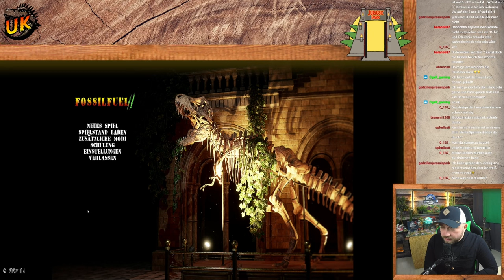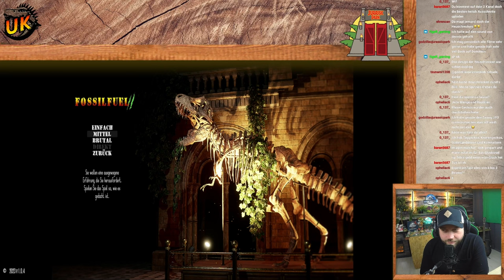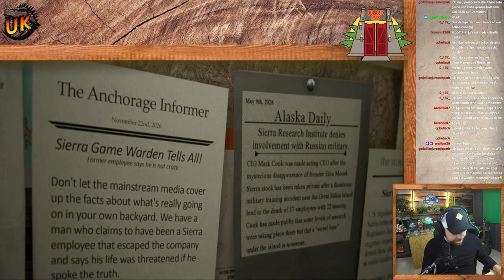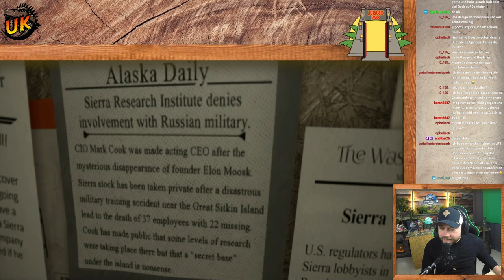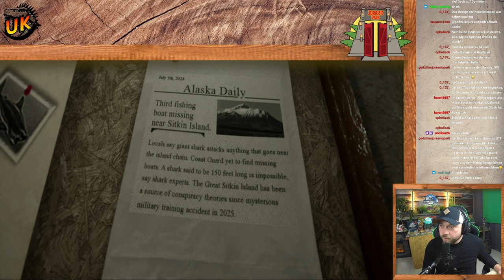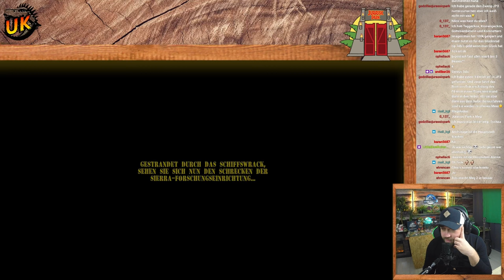Let's Play Fossilfuel 2 Part 1 | Der megalodon greift an! | Dino Horror Game 2024 [DE]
In diesem Let's Play begeben wir uns im Dino Horror Spiel Fossilfuel auf die Reise in den Survival Horror! Nach der heftigen Begegnung mit einem Megalodon , stranden wir auf einer Insel, auf welcher eine Forschungsstation im geheimen liegt. Der Kampf um's Überleben beginnt und die Dinosaurier beginnen die Jagt.
Meine Kanäle
Amazon Partner Links:
(Beim Kauf eines Produktes über einen dieser Links zahlst du den regulären Preis und ich erhalte eine kleine Provision)

6 Filme Collectors Edition; Jurassic Park, The Lost World, Jurassic Park 3, Jurassic World, Fallen Kingdom, Jurassic World Dominion:

 / unknown_kaijuvers.  . 🪅

 / unknown_kai.  . 🪄